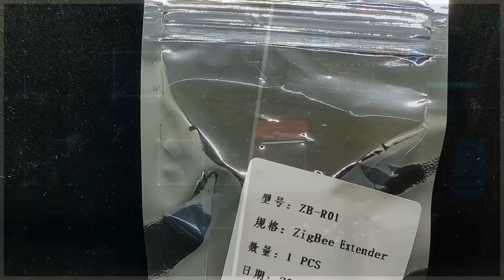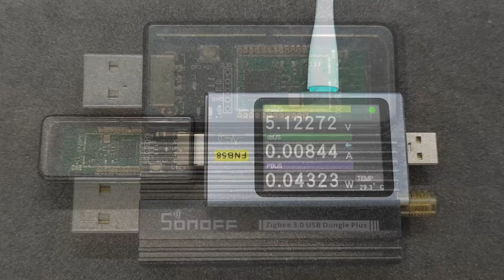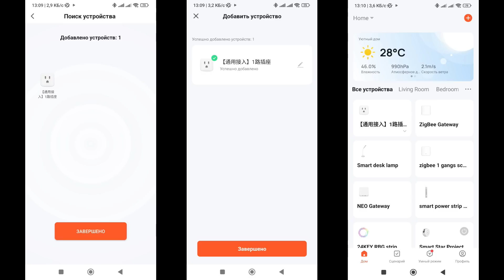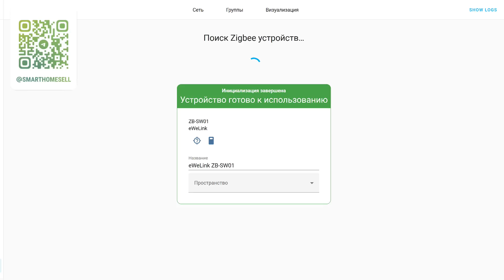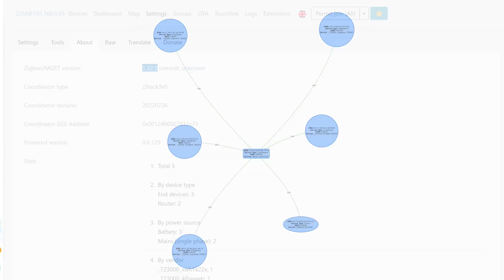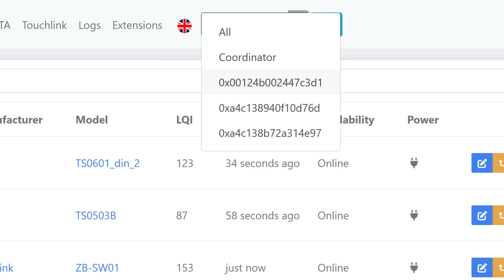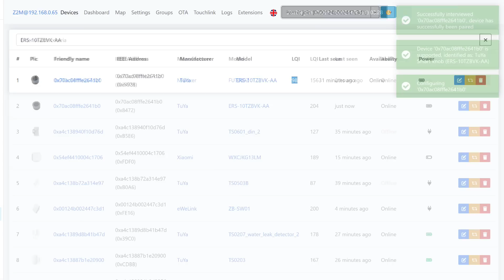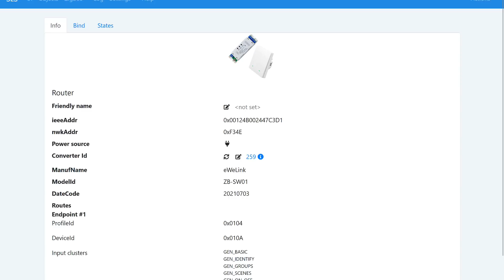Zigbee USB роутер ZB-SW01 - бюджетное решение для увеличения покрытия и емкости сети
Видео посвящено бюджетному zigbee роутеру, предназначенному для расширения емкости и покрытия сети - так как он может ретранслировать данные для других узлов сети. Его преимуществом является напряжения питания 5 Вольт по USB и низкое энергопотребление - благодаря этому, ему легко обеспечить бесперебойное питание, что убережет сеть от развала в случае сбоев электричества.

00:00 - Вступление
02:04 - Поставка и параметры
03:01 - Конструкция
04:07 - Tuya Smart
04:43 - Плагин
05:36 - Подключение устройств
06:26 - ZHA
07:37 - Zigbee2mqtt
09:08 - Нагрузочный тест
11:57 - SLS Gateway
12:27 - Вывод